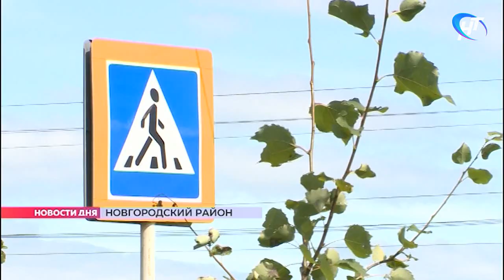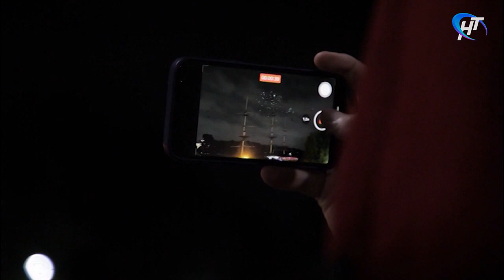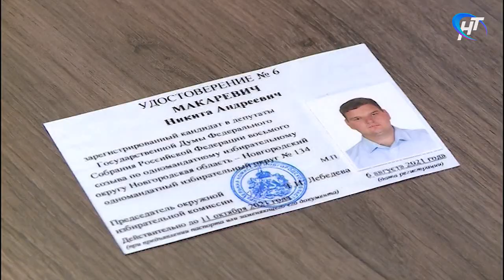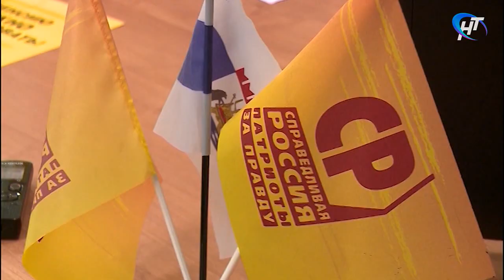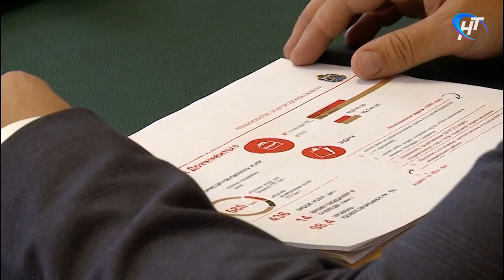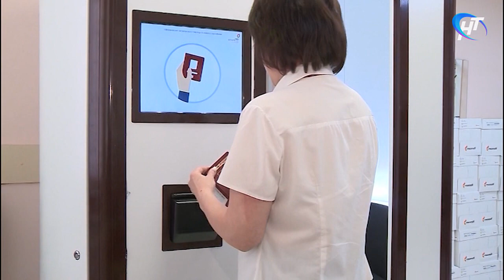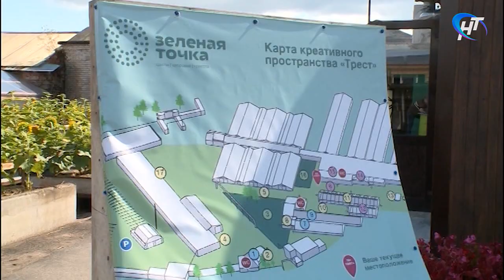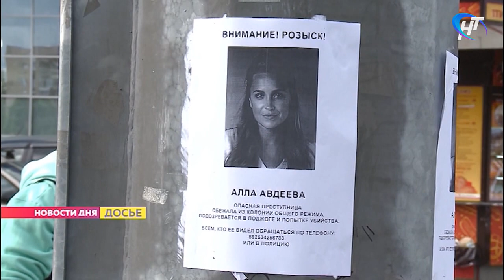Что случилось 09 августа 2021 года? Новости дня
• Ситуация с ковид-19 остается стабильно тяжелой. Действующие в области ограничения пока не снимаются.

• Уникальное шоу дронов в Великом Новгороде. Как оно готовилось ? Посмотрим с места старта.

• «Александр Невский. Рождение воина». Почти 700 человек посмотрели в минувшие выходные премьеру спектакля на площадке уличного театра «Садко».